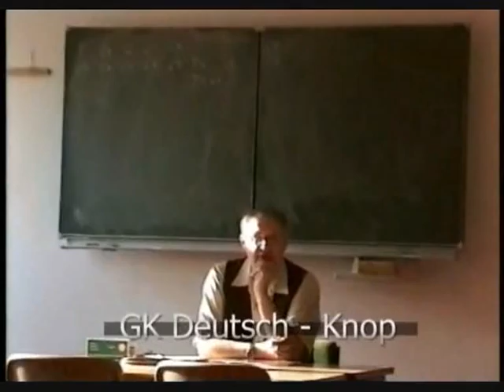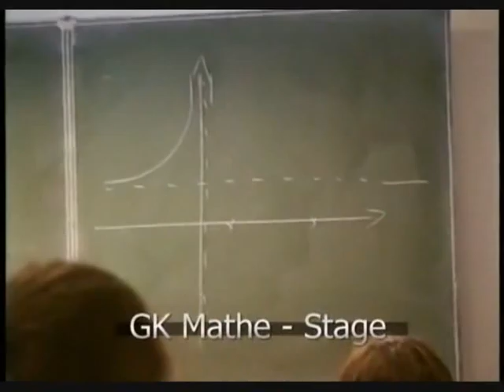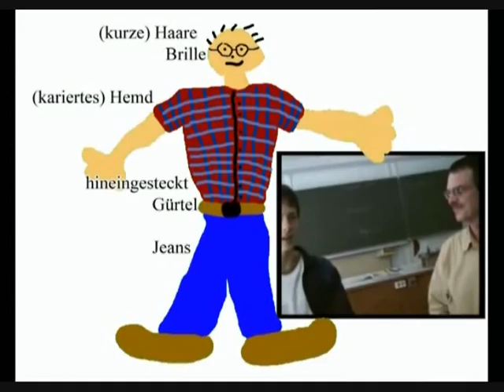Georg Forster Abivideo 2007 powered by Seppel Teil 1/4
Howdy Abiturienten,
endlich ist das Abivideo da! Wir danken allen Beteiligten die mitgewirkt haben und besonders Sebastian "Seppel" MPunkt für die technische Umsetzung bzw. das geniale Lied!^^